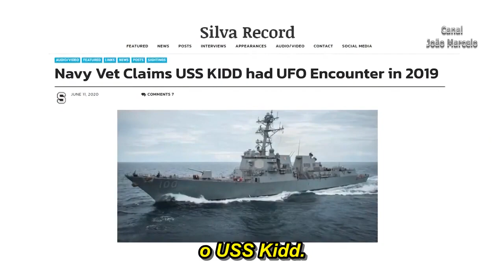OVNIs Acima de Navios de Guerra da Marinha dos EUA - Fotos e Vídeos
Fonte: Canal João Marcelo